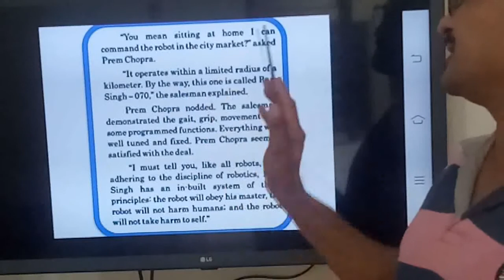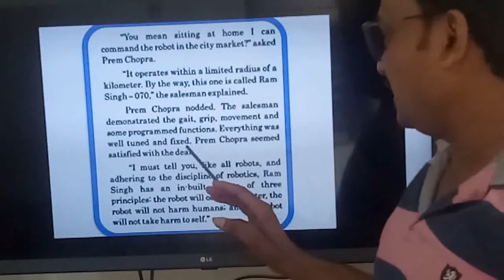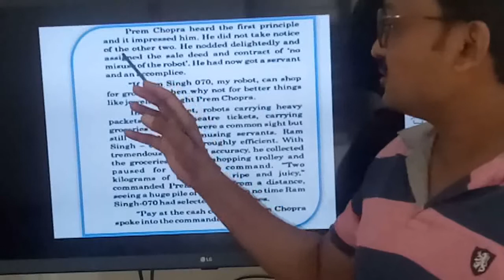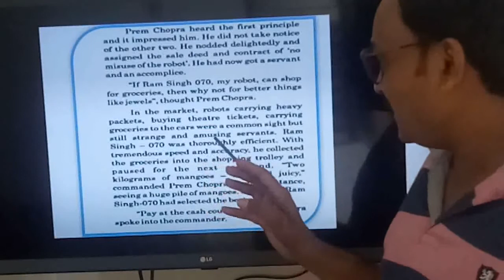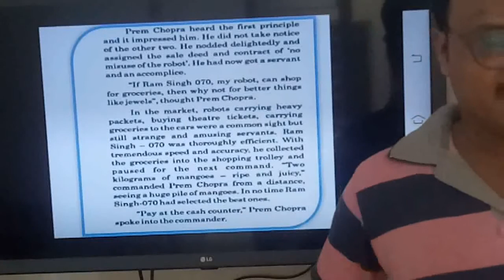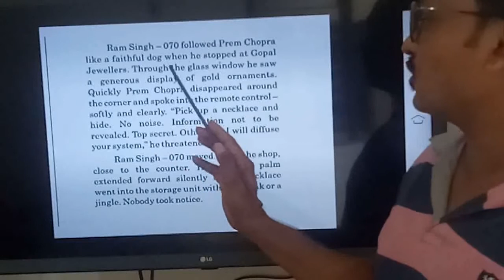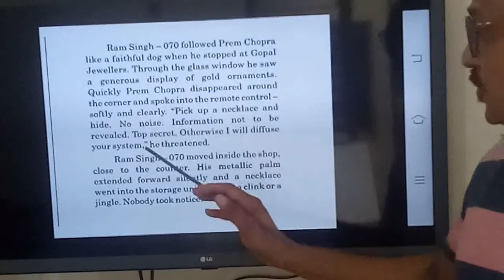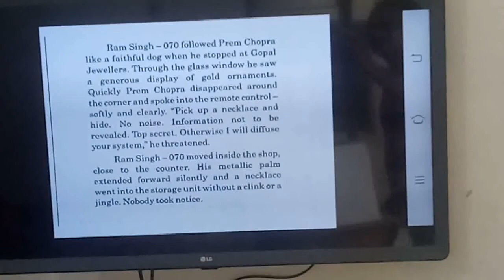Std 10 chapter 2 The Human Robot part2